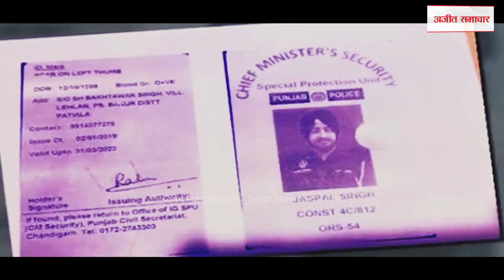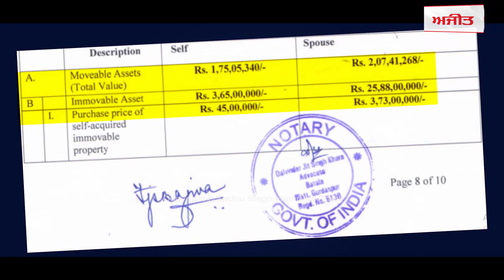ਜਦੋਂ ਤਨਮਨਜੀਤ ਸਿੰਘ ਢੇਸੀ ਦੇ ਕਹਿਣ 'ਤੇ ਪ੍ਰਧਾਨ ਮੰਤਰੀ ਬੌਰਿਸ ਨੇ ਸੰਸਦ 'ਚ ਮੰਗੀ ਮੁਆਫੀ